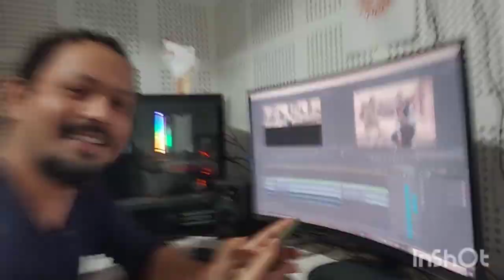Inside ND24 News channel! News Channel r vitor humalu! Vlog with Chakrapani Parashar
Vlog with Chakrapani Parashar
News channel r vitor t humalu
Saok Chakrapan Parashar  muk ki ki dekhale?
Chakrapani Parashar Baartalaap

Hi I am Parag Kumar Bhuyan

This video is a vlog with Chakrapani Parashar and showing here few rituals of his family specially it's the 'Surakaran' of his son Shubham.  @BAARTA LAAP

Please watch this too👇👇

Parashuramkund vlog

follow me on I'm on Instagram ,,👇👇 @vloggerporag

baarta laap
baartalaap chakrapani parashar
news live
assam news
news18 assam
chakrapani parashar
chakrapani parashar dd news
chakrapani parashar interview
dy365
pratidin times

please ignore this tags
chakrapani parashar
motivator dipak
motivator dipok